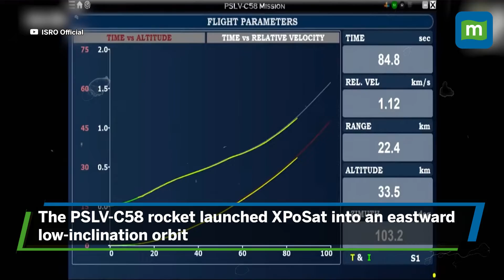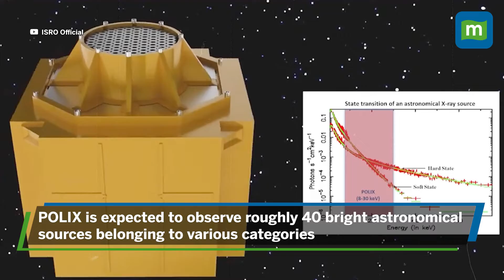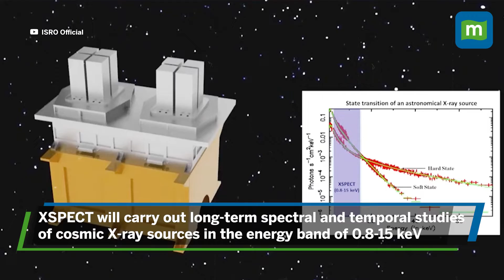ISRO Launches XPoSat Satellite To Study Black Holes And Galaxies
The Indian Space Research Organisation (ISRO) recently launched its first satellite of 2024, known as the XPoSat. The purpose of the XPoSat is to study X-rays emitted by 50 cosmic sources, including black holes. The Polar Satellite Launch Vehicle successfully departed from Sriharikota's Satish Dhawan Space Centre at 9:10 am, carrying the XPoSat, which was built by two institutes located in Bengaluru, namely ISRO's UR Rao Satellite Centre and Raman Research Institute. The satellite was created for Rs 250 crore and is expected to outlast NASA's IXPE, with an estimated lifespan of over five years instead of two. ISRO signed a formal agreement for the XPoSat in 2015, six years after its conception in 2008. To learn more about the XPoSat satellite, watch the video.